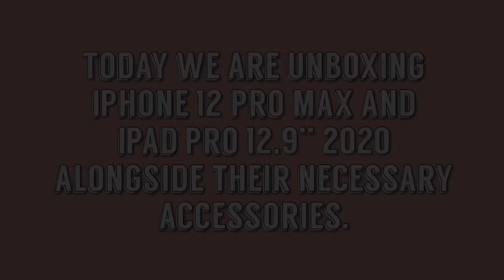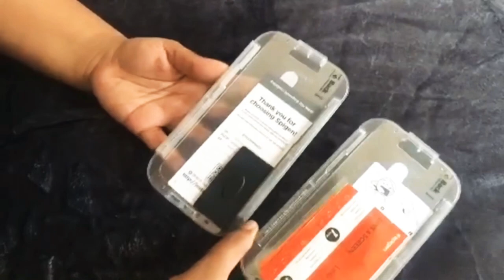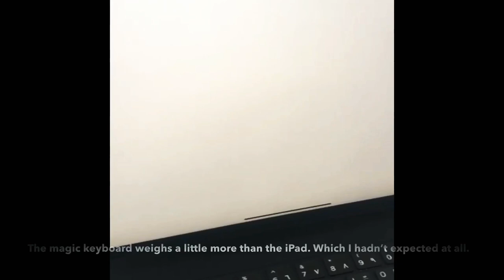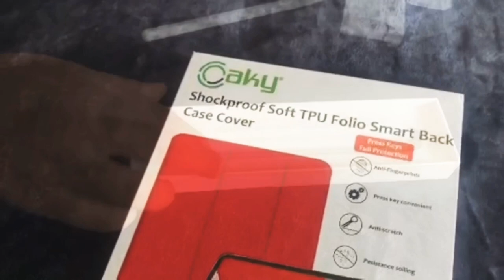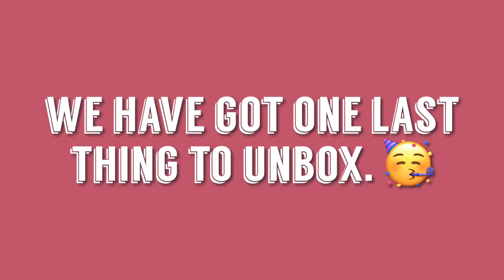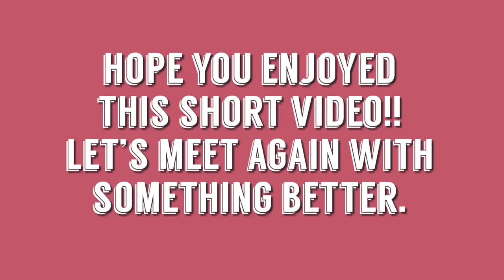Unboxing iPhone 12 Pro Max and iPad Pro 2020 12.9’’ + accessories.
I am a 19 year old medical student currently attending my first year at Amrita medical college, Kochi. Let’s share my journey together in the future. ☺️

I can provide you with the links to all the accessories purchased below. Feel free to check them out.
  iPhone’s clear case
  iPhone’s glass screen protector
   iPad’s case
   iPad’s paperlike screen

Bye until we see again.